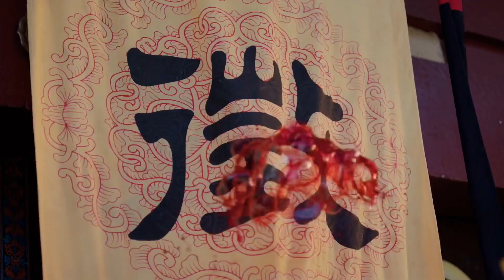陈伟霆在斛珠夫人里太帅了A collection of William Chan super awesome scenes from TV drama Novoland Pearl Eclipse